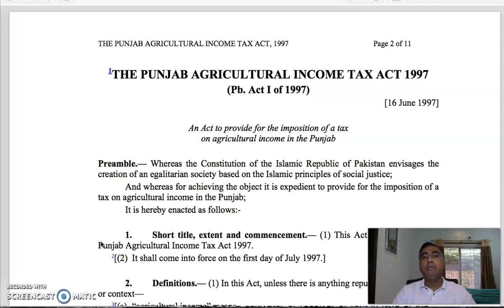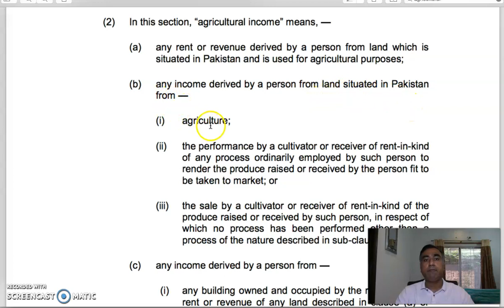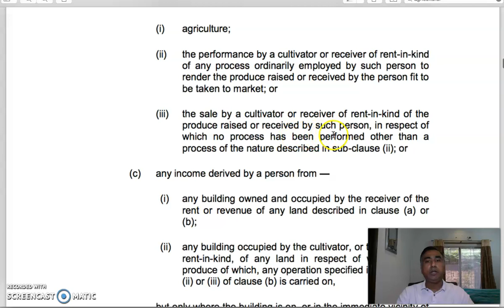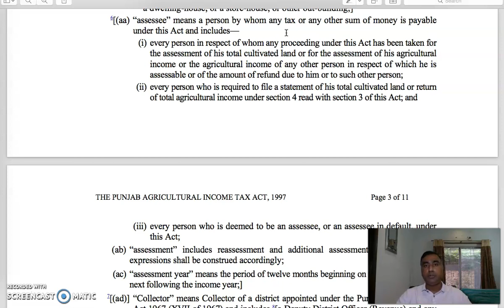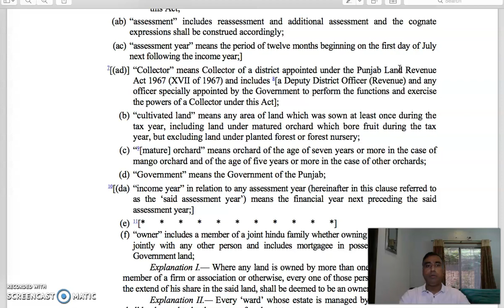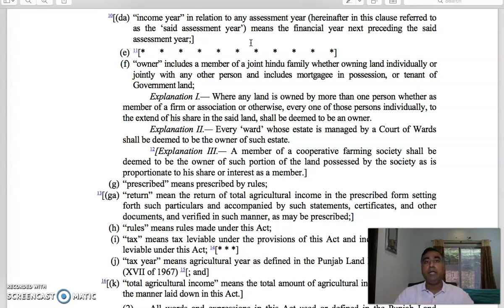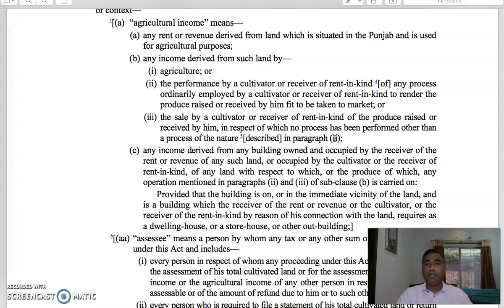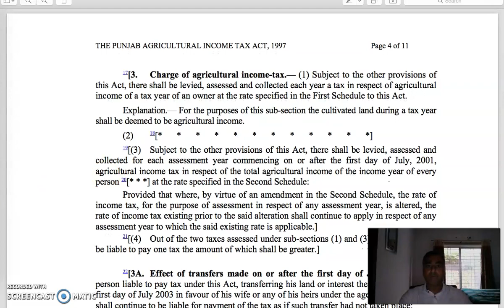Part 2|Punjab Agriculture Income Tax Act #1997|Tax Dosti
Agriculture Income is exempt as income in Income Tax Ordinance 2001

Agriculture Income is taxable in Punjab under Punjab Agriculture Income Tax Act 1997

What is Agriculture Income under these laws ? and more...

Islamabad 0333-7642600 and Karachi 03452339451

1. You need Income, Sales & Service Tax Advice/Consulting
2. File your Income, Sales & Service Tax Returns
3. Register Your Company, LLP, Partnership etc.
4. Want to Reply to Notice from FBR, SECP, FIA etc.
5. Want to Register or Grow Your Business in UK, UAE & Canada.

An informative talk on video by Mr. Anthony Williams, CEO of TaxDosti, Pakistan, expecially for Tech Startups in Pakistan.